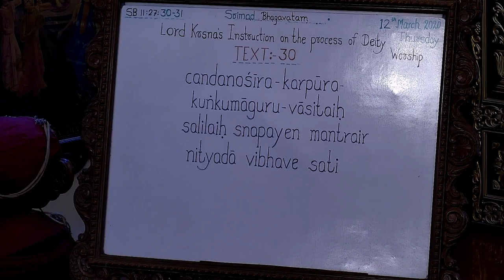Gaura Vilas Prabhu lecture on Price For Krishna Consciousness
Srimad Bhagavatam Class 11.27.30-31 by Gaura Vilas Prabhu lecture at ISKCON Chowpatty on 12th March 2020